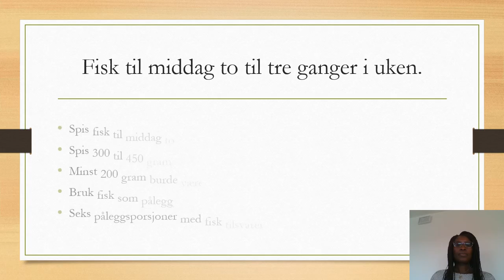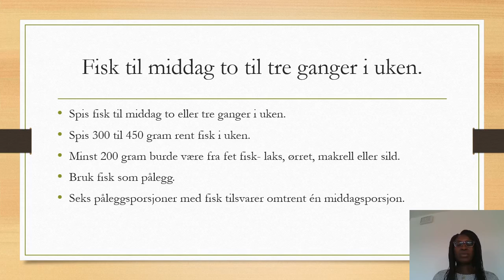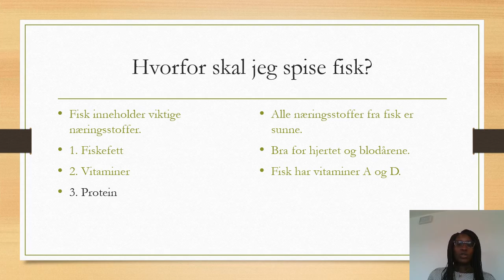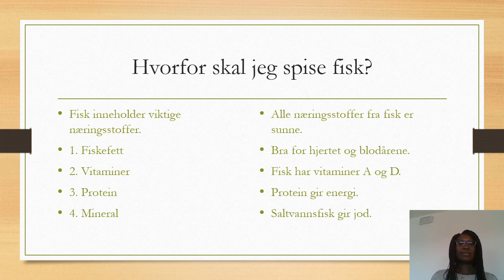Innvandrer og helse. Fisk er sunt. Kostråd nr. 5 Helsedirektoratet.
Kostrådene fra Helsedirektoratet forklart på en lettere måte for de som ikke kan mye norsk.